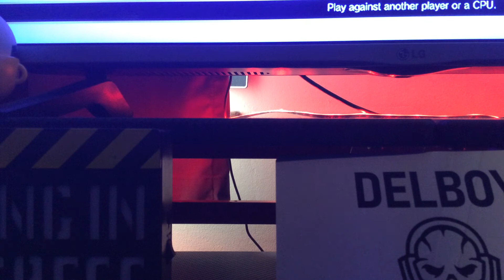Voice lines for bonniebuddy